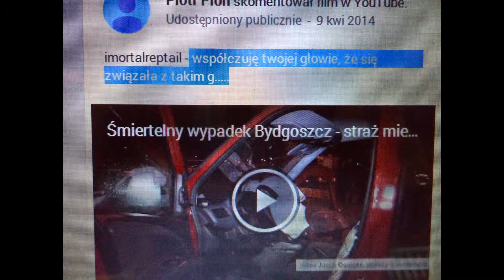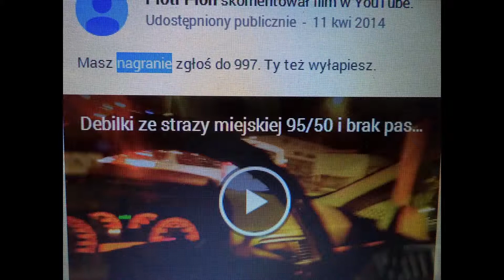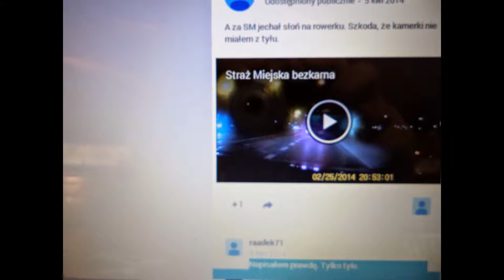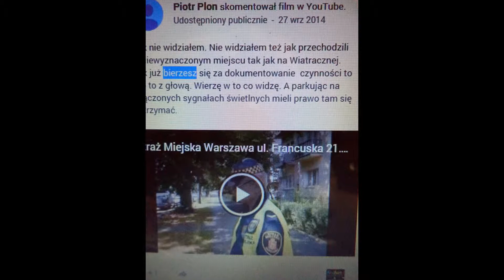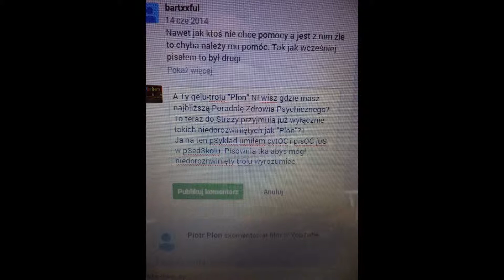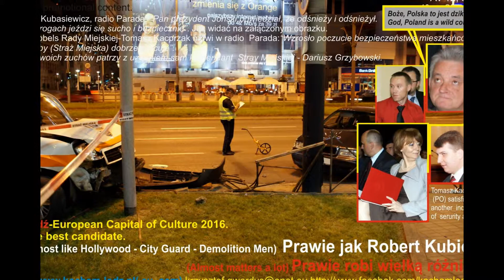2014.10.14 Uwaga! Chory strażnik miejski-gej znieważa w Internecie.Nie tylko Bonisławski.Piotr Plon.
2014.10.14 Uwaga! Chory strażnik miejski-gej znieważa w Internecie. Nie tylko Rysio Bonisławski. Piotr Plon.

Komentarz później, spróbujemy skontaktować się ze szpitalem w celu diagnozy ewidentnie chorego, wulgarnego strażnika.
Cóż, widać dobitnie do czego prowadzi słuchanie Psychiatrycznego Radia Łódź 99,2 MHz i podobnych do niego gejów: Maciusia Trojanowskiej, Radkowej Wilczka, Krzysi Babij.

Najpierw zaczął pluć w Internecie senator z psychiatryka Rysio Bonisławski, potem chory rzecznik prasowy prez Łodzi: Marcin Masłowski, chora Iwonka z TESCO Pojezierska, potem kasjerka z MAKRO.
Krąg słuchaczy "misyjnego' dzieła zatacza jak widać coraz większe kręgi.